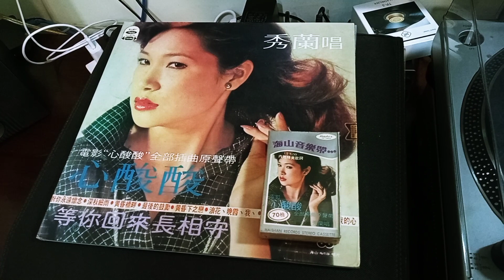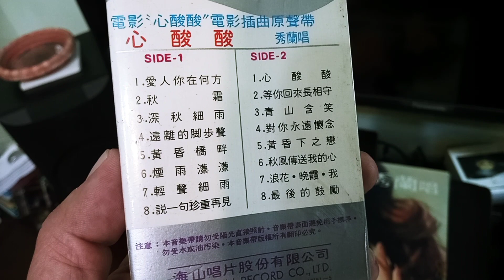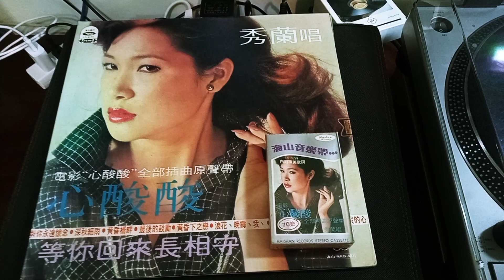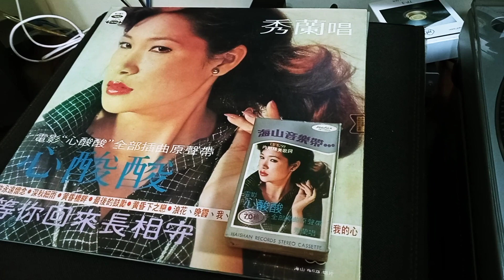煙雨濛濛 \ 秀蘭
[ 煙雨濛濛 ] 電影"煙雨濛濛"主題曲

作詞 : 賴星橋 / 作曲 : 曾仲影 / 演唱 : 秀蘭

昨日曾相伴 今日獨徘徊
為何徒相思 往事待尋追
煙雨濛濛絲絲垂
劃破蕉葉片片碎
凝視鏡子痴痴望
不問自己要問誰

2023 / 11 / 26 / 16:56